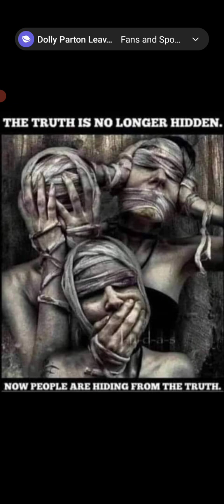the Gemini is all so defensive because of their past behaviors of trying to take away your freedom 🍿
part 2.the Pisces is intimidated by Gemini by how they move of trying to have a new home or vehicle with a potential future with someone who doesn't want a reconciliation with Gemini Pisces or aquarius people acting petty right now 🤔